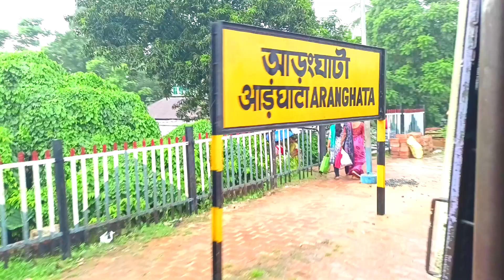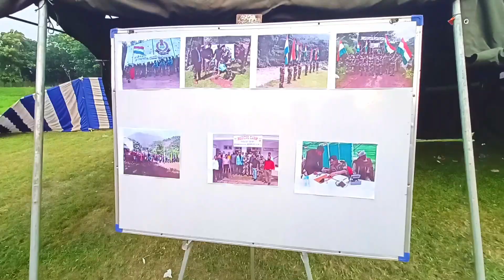15 Agust Gede Border গেলাম ।। বাংলাদেশের কাছ থেকে ঘুরে এলাম ।। Gede Border 15 Agust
15 Agust Gede Border গেলাম ।। বাংলাদেশের কাছ থেকে ঘুরে এলাম ।। Gede Border 15 Agust

Hallo Guys.